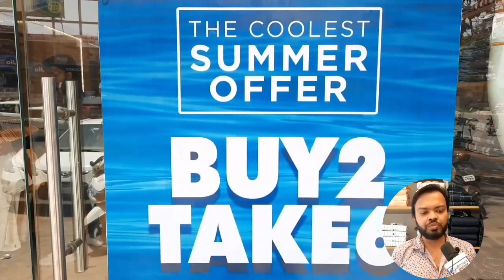केंद्र मंत्री डाँ.भागवत कराड का विकास का वादा पुरा औरंगाबादका होगा कायापलट नितिन गडकरी ने बडी घोषणाए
केंद्र अर्थ मंत्री डाँ.भागवत कराड का विकास का वादा पुरा औरंगाबाद का होंगा कायापलट नितिन गडकरी ने बडी घोषणाएं